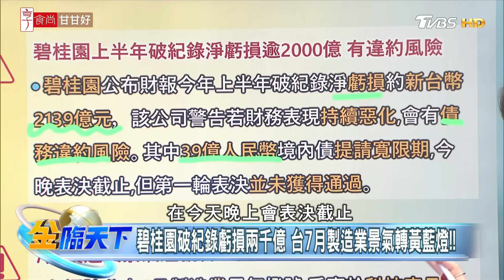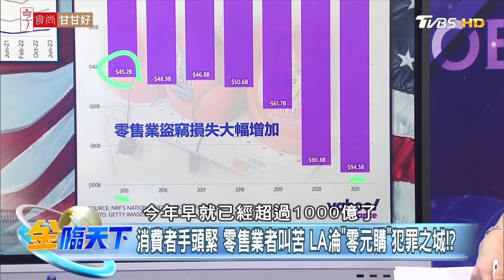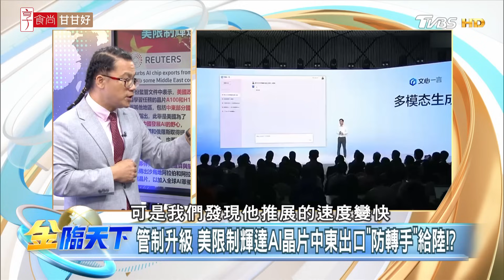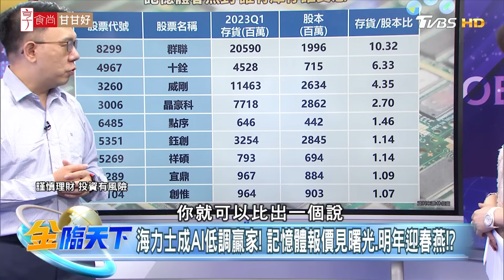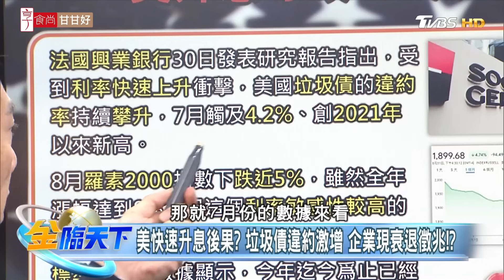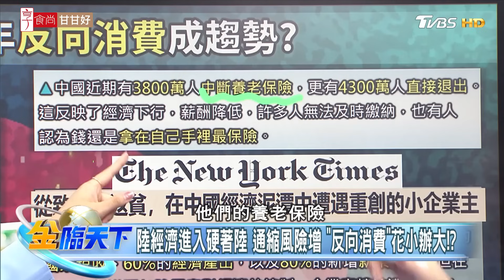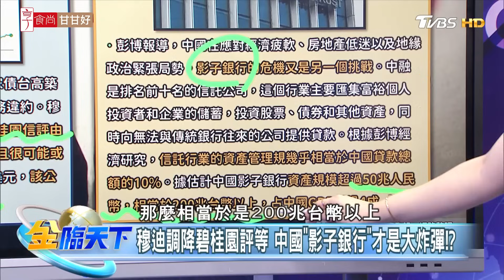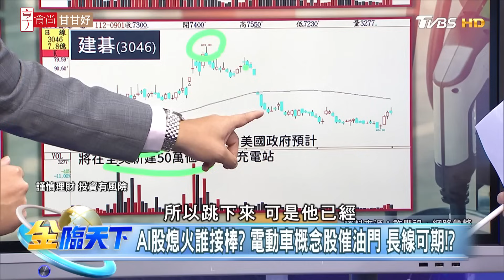台7月製造業景氣轉黃藍燈 存股族注意！高股息ETF超額配息 金管會將嚴管平準金亂象！？ | 20230828~20230901【本週重點回顧 上】